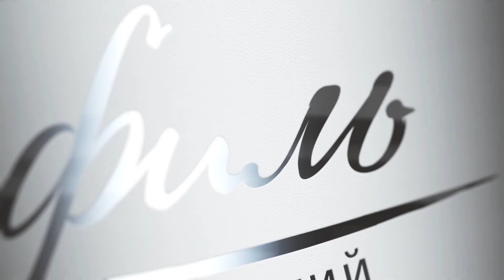Прославление (Вефиль, 16 апреля 2017)